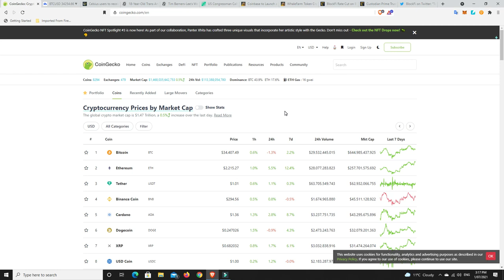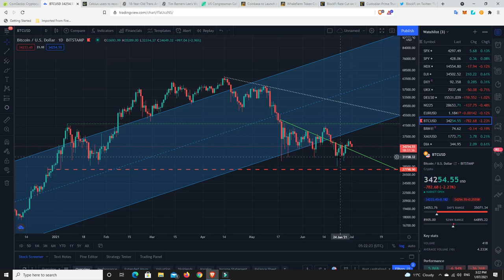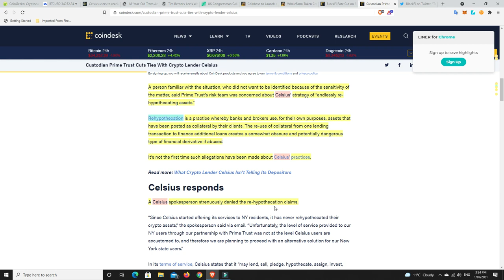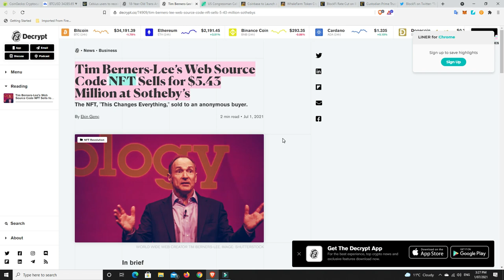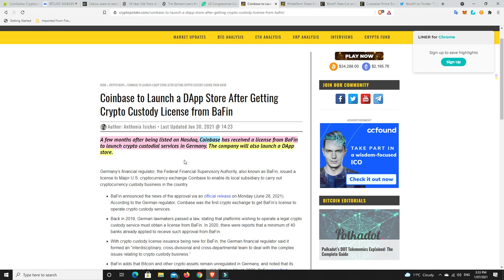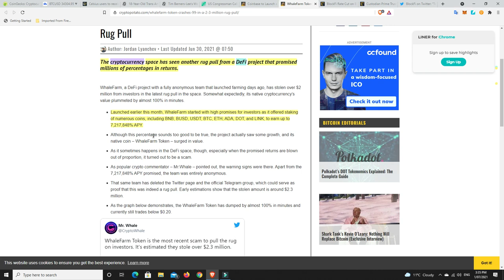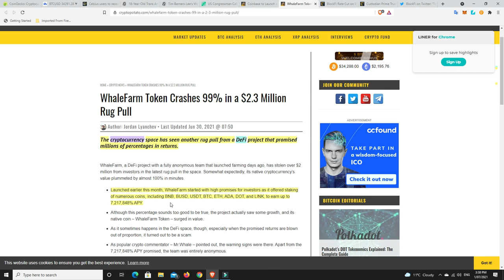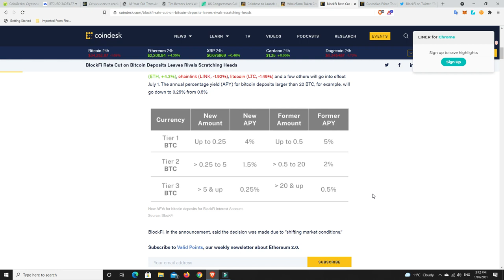Celsius controversy but members rewarded in Bitcoin mining rewards & BlockFi adds Bat, Uni & Dai